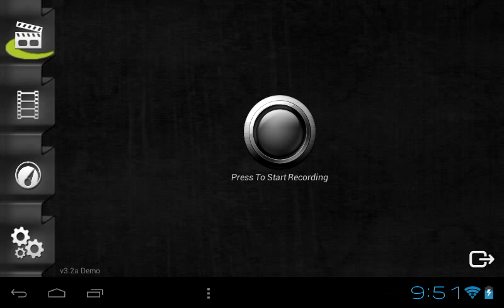Minecraft survival short